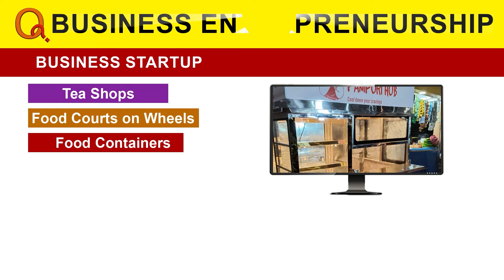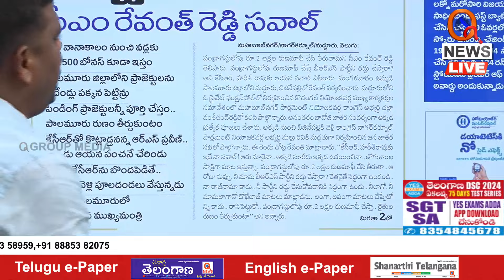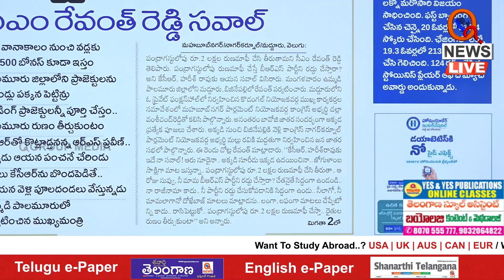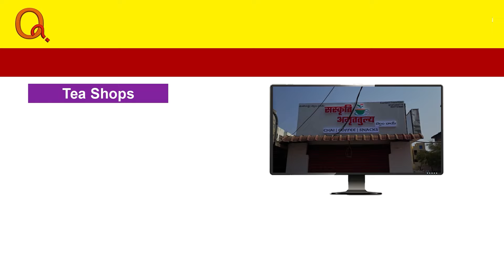KCR & Harish Rao can receive the challenge of CM Revanth Reddy | Shanarthi Telangana e-paper